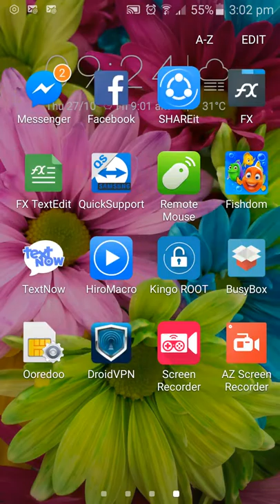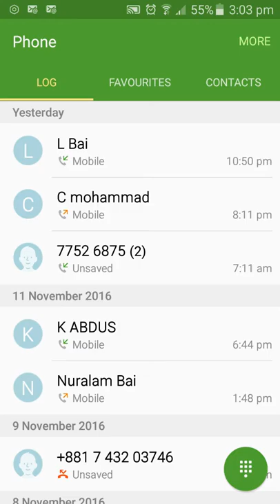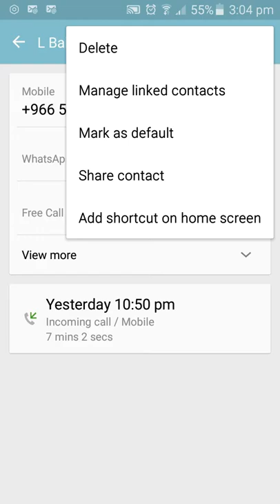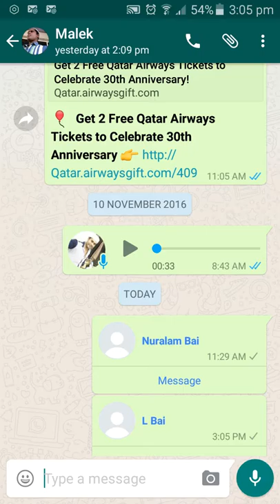How to block number android mobile